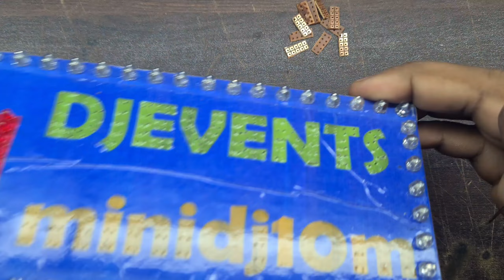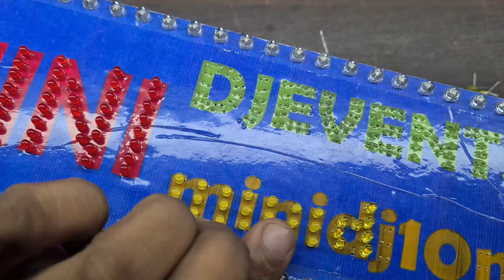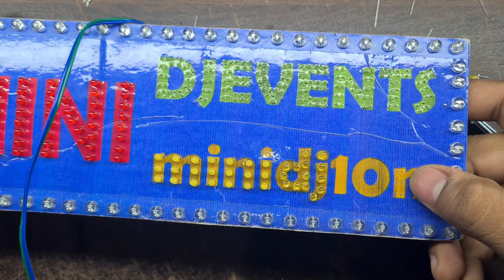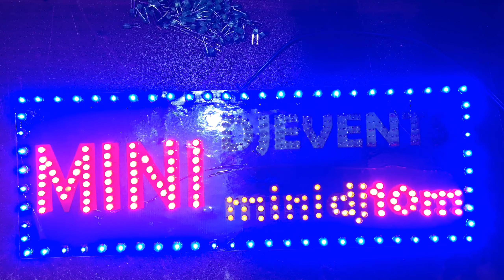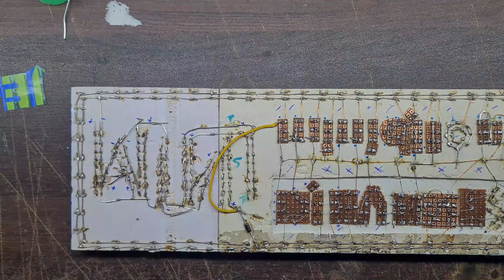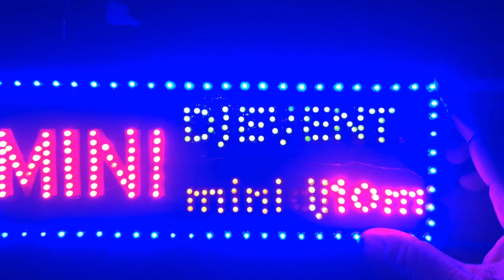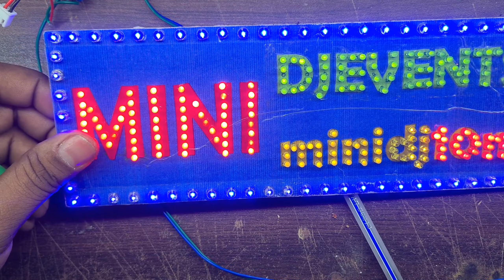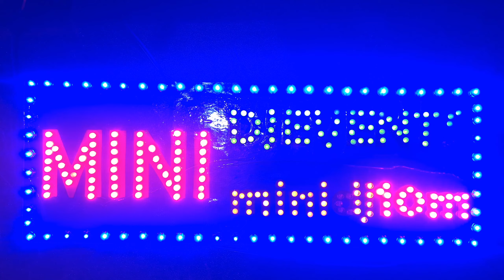Mini DJ Truck Front LED Panal Part-2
Mini DJ | mini dj led Panal | LED Board | led project | led connection | mini dj truck front board